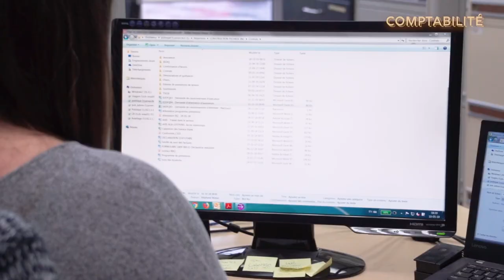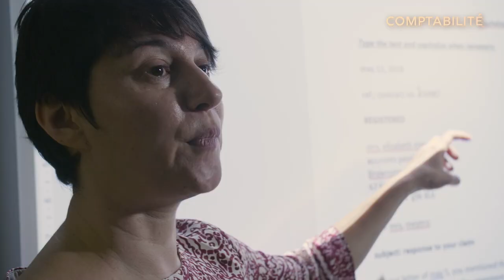École professionnelle des Métiers - Comptabilité